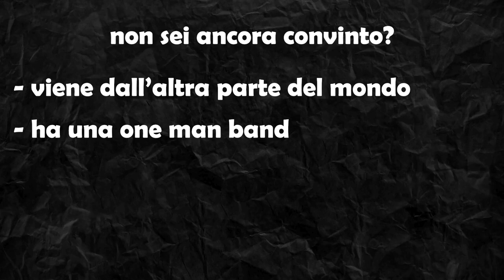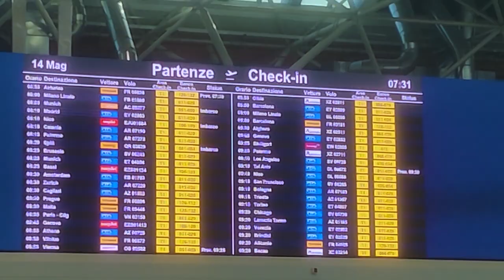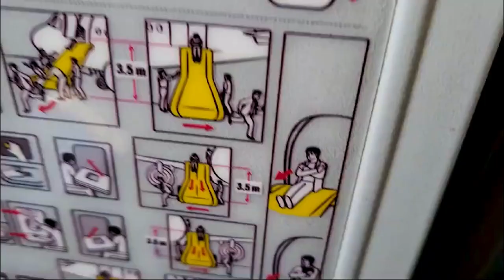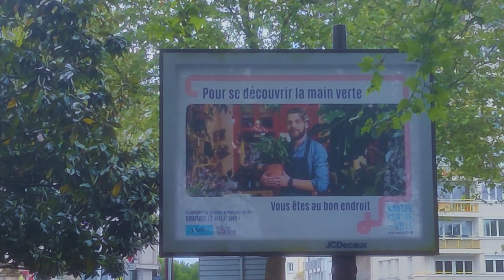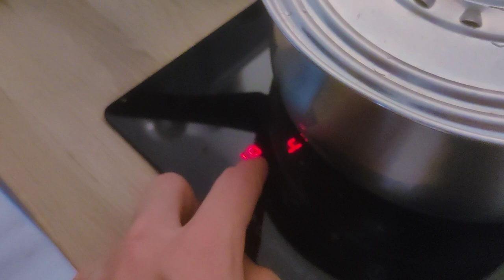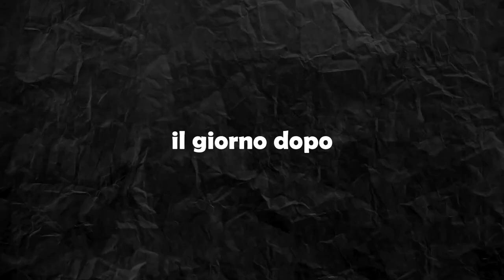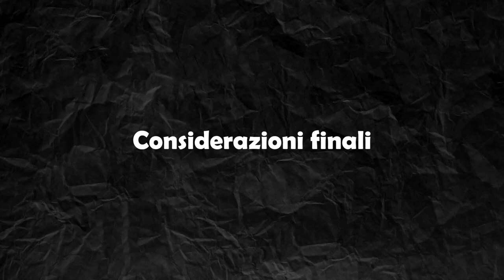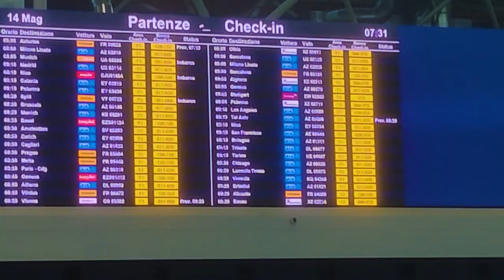Sono andato a Nantes a vedere Midnight Odyssey: Non crederai ai tuoi occhi!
Sono andato a Nantes a vedere Midnight Odyssey: Non crederai ai tuoi occhi! In questo video, ti porto con me in un viaggio emozionante nella splendida città di Nantes per assistere a uno degli spettacoli più affascinanti, Midnight Odyssey. Dalle meraviglie architettoniche di Nantes alle incredibili performance di Midnight Odyssey, vivrai ogni momento come se fossi lì con me. Guarda fino alla fine per scoprire i dettagli nascosti e i momenti più sorprendenti di questa avventura indimenticabile.

00:00 Introduzione
01:11 La partenza
02:29 L'aeroporto di fiumicino
07:10 Il viaggio in aereo
08:44 Nantes - Francia
20:30 Il concerto
29:34 Il giorno dopo
32:41 Ritorno a casa
35:01 Considerazioni finali
39:44 Bonus clip